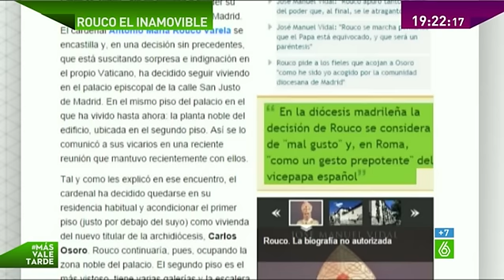Rouco Varela se niega a salir del palacio episcopal y cederlo a su sucesor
Así se lo comunicó a sus vicarios en una reunión. Esta situación deja al nuevo arzobispo de Madrid Carlos Osoro la planta de abajo, mucho menos vistosa que la suya. Sin embargo, el sucesor de Rouco rechaza directamente instalarse en el complejo, prefiriendo una humilde residencia. El Vaticano, por su parte, está indignado con la actuación de Varela.